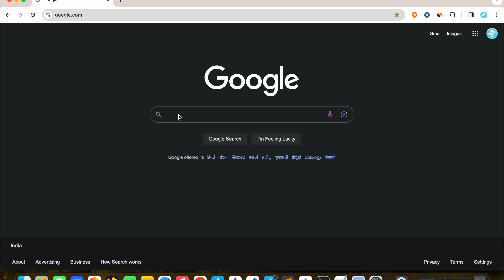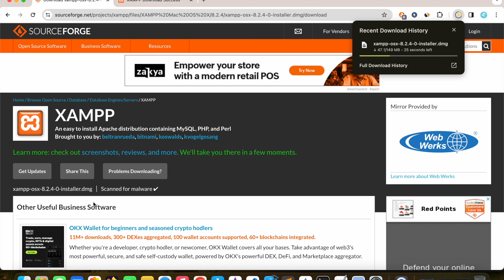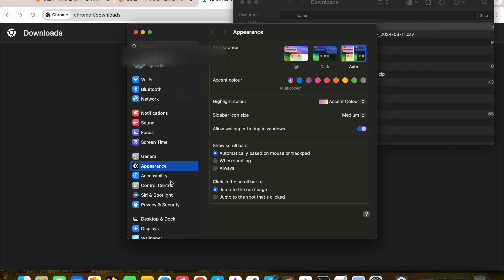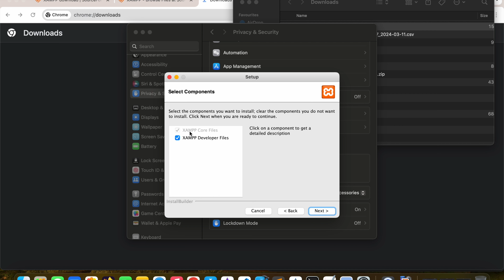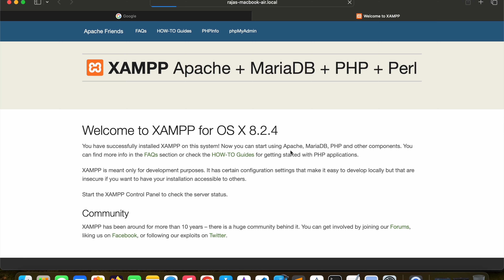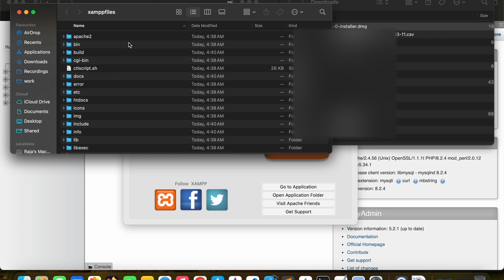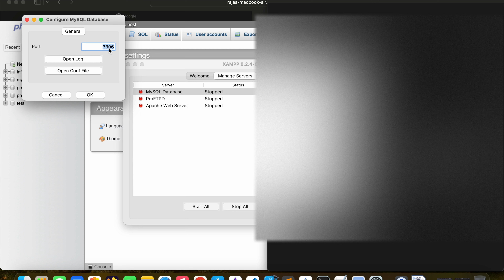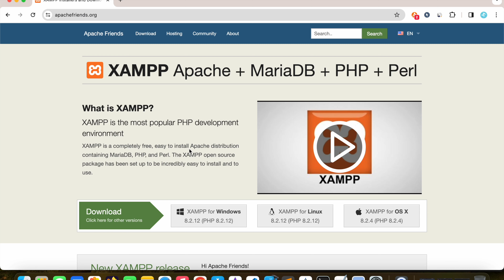How To Install XAMPP Server In MacBook Air/Pro(MacOS) Step by Step Guide In Hindi (2024)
Namaskar dosto! Iss video mein main aapko dikhane ja raha hu ki kaise aap apne MacOS (Macbook) mein XAMPP Server ko install kar sakte hain, sath hi main aapko batane wala hoon ki kaise aap configuration file ko edit kar sakte hain aur Apache server aur PHPMyAdmin ko kaise start kar sakte hain.

XAMPP ek powerful tool hai jo aapko local web development environment provide karta hai, aur iske saath hi PHP, Apache, MySQL, aur aur bhi bahut kuch include hota hai.

Video mein, main step-by-step process ko cover karunga, jisse aap aasani se XAMPP Server ko apne Macbook mein setup kar sakte hain. Iske saath hi, main aapko dikhane wala hoon ki kaise aap "xampp-osx-installer" jaise errors ko kaise resolve kar sakte hain jaise ki:

"xampp-osx-installer" was blocked from use because it is not from an identified developer."
"xampp-osx-installer" cannot be opened because the developer cannot be verified."
"macOS cannot verify that this app is free"

Aur haan, agar aapko koi sawaal ya sujhav ho, toh comment section mein likhein. Dhanyawad!